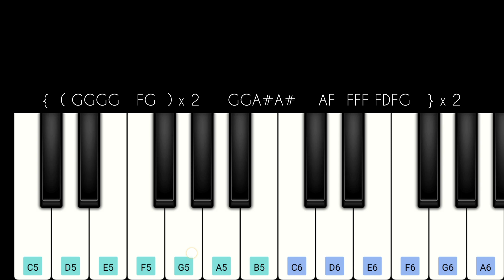Odiyamma Song | Hi Nanna | Easy Piano Tutorial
Presenting odiyamma song from the movie hinanna in mobile perfect piano.